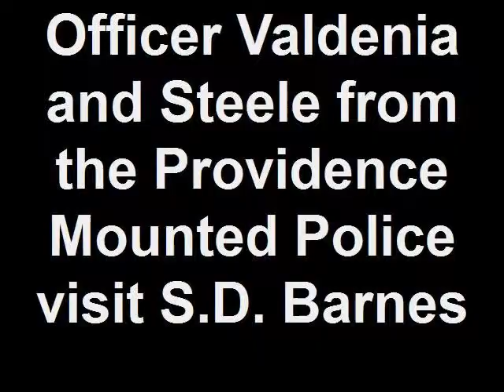Officer Valdenia and Steele from the Providence Mounted Poli